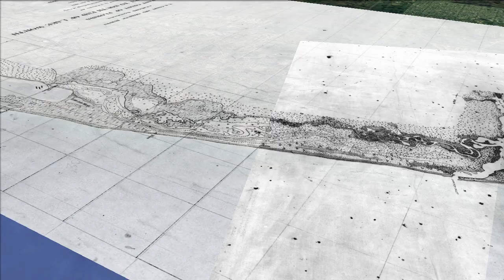Lake Worth through the Haulover and Sawgrass Route to Jupiter Inlet - 1883 Time Capsule Flight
This time capsule flight shows the 1883 USCGS Maps from the south end of Lake Worth over the following areas:
0:44 The homestead of Hannibal Dillingham Pierce (father of barefoot mailman Charlie Pierce)
0:46 Hypoluxo Island
2:07 The old Lake Worth Inlet (note the 3D image of the Palm Beach Marriott Singer Island Beach Resort on that spot!)
3:08 The Haulover between the north end of Lake Worth and the Sawgrass Route
4:55 Jupiter Lighthouse
5:18 The old Jupiter Inlet (about 1/3 mile or 630 yards south of the current inlet)